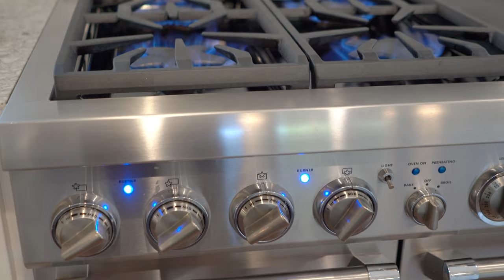Custom Built Home In Rossmoor, Ca 90720 - SOLD for $2,130,000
This 2013 custom Rossmoor home was constructed by local builder Eddie Kesky, & designed by local architect, Ron Wickstom, both of whom are exceptionally well-known for producing well-built homes here in Rossmoor. This beautiful home features 4 spacious bedrooms, 3 bathrooms, an open living concept, a gourmet kitchen, an inside laundry room, direct access to the two-car garage, & a custom landscaped backyard complete with a built-in BBQ, refrigerator, & dining area. Throughout the home, you will find 9 ft. ceilings, 5” baseboards, crown molding, built-in speakers, solid core doors, custom door & window trims, hand-scraped wood floors, Karastan designer carpet (bedrooms only), & designer paint. No detail was missed in this home, especially in the gourmet kitchen. The kitchen has a granite top island large enough for 5+ barstools, offers an abundance of storage, & features a beautiful farm sink. Every drawer and cabinet has Blum soft closing hinges & was finished in a white lacquer paint for durability. The range is a stainless steel Thermador Professional Series complete with a griddle, 4 burners, & double ovens. Above the range is a custom-built hood vent to match the cabinets. Storage was certainly not forgotten in this space either. The kitchen has a walk-in pantry, a custom built-in china hutch with glass door fronts on top, extra counter space, cabinets on the bottom, & a built-in wine cooler. Even the master suite has amazing storage, as it comes with two walk-in closets! The master suite also provides exceptional privacy, as it is set back in the corner of the home, the windows & glass doors look out to mature landscaping that offers almost total privacy. This beautiful room is spacious & connects with the master bathroom where you will find a Bain-Ultra Air Jetted bathtub, a walk-in shower, a private water closet, along with his & her vanities. There are three sets of double glass doors that lead to the landscaped backyard, where you will find a custom-built pergola with built-in speakers, a ceiling fan, an outdoor kitchen with stainless steel BBQ, stainless steel built-in refrigerator, a polished cement counter space, along with a matching polished cement bar height table top, perfect for 4+ barstools. All of this looks out onto the artificial turf bordered by planters finished with brick ribbon caps to match the brick ribbon inlays at the cement patio space. This custom home is beautiful!
Listed by Kelly "Laird" Smith - Coldwell Banker Realty
DRE# 01359555